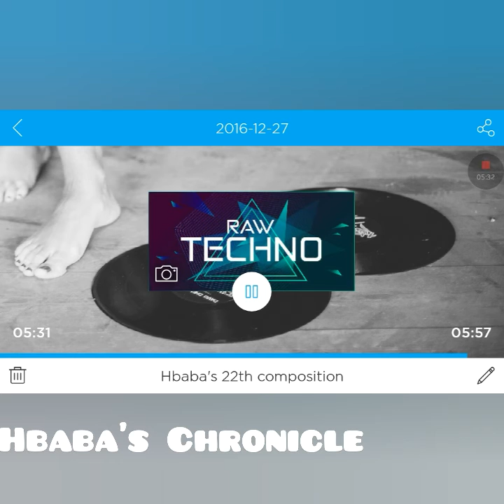Music Maker Jam: Hbaba's composition #22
So this is the 22th composition I did. I also created an other version of it.